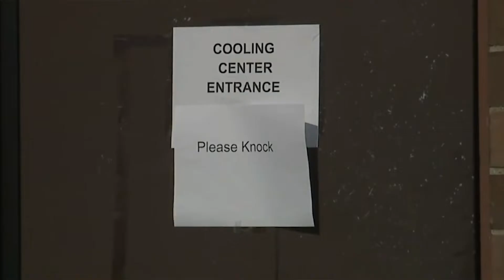Midwest Faces Sweltering Heat, NWS Issues Excessive Warnings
Most of the Midwest started the week with sweltering temperatures and the National Weather Service is reporting parts of the region remain in excessive heat warnings.